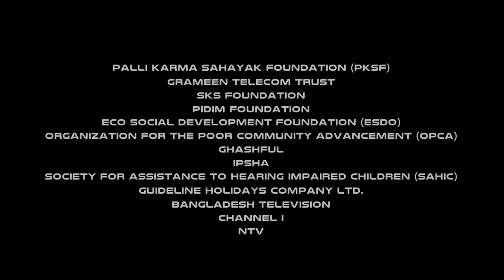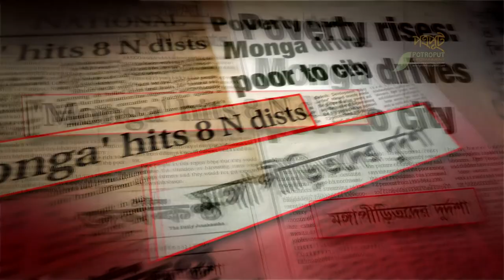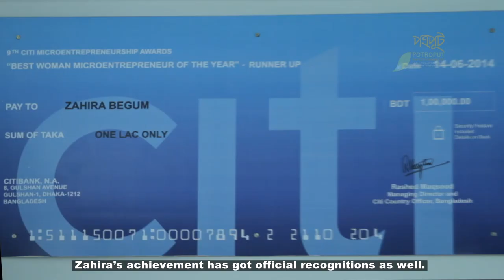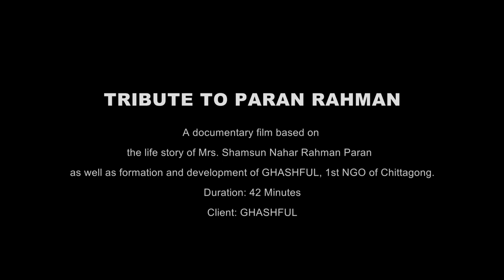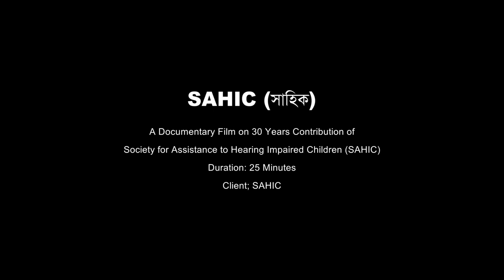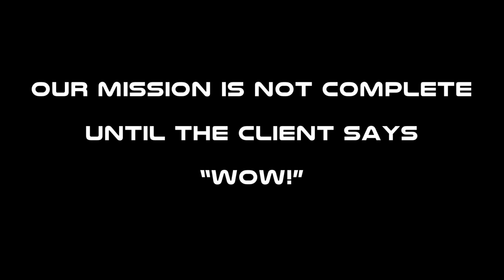Potroput Profile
Potroput is a team of creative individuals serving for building awareness.
Our videos and films help to make people dream, to fulfill & reach their goals. We try to enrich people and also raise humanity through our work.
We listen, we ask questions, we make documentary films.
We help people to find solutions to address the root needs and desires.
We tell stories, whether big or small or any place in between.
We work to help our Client’s appearance and goals through information, motivation and supplementation.

It’s our goal to make the big idea bigger.
Our mission is not complete until the customer says “WOW!”

Establishment:
We are established from 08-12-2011

Watch full videos click the links:

Programmed Initiatives for Monga Eradication (PRIME)

Jagia Uthilo Pran Documentary of Culture & Sports Program

v=mX4jjiIjDlY&list=PLk8Rstbh4zfemVaZnyDEpPT4q0RVTPcKL&index=9